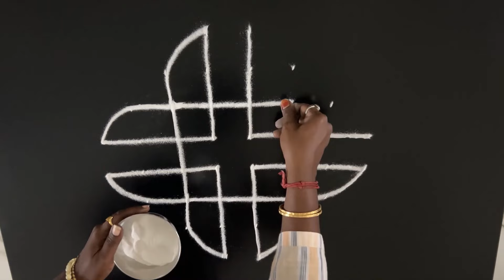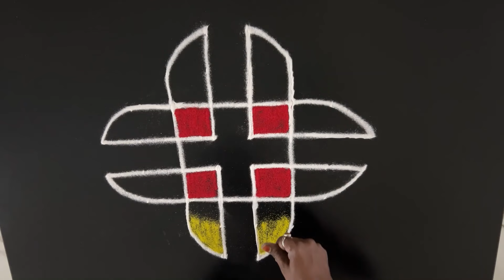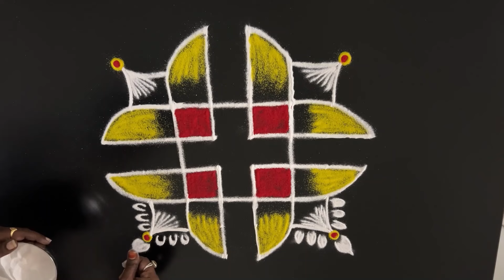நாளைய செவ்வாய்க்கு மங்களகரமான கோலங்கள் | Tuesday kolam | செவ்வாய் கிழமை கோலம் | 8x2x2 dots kolam